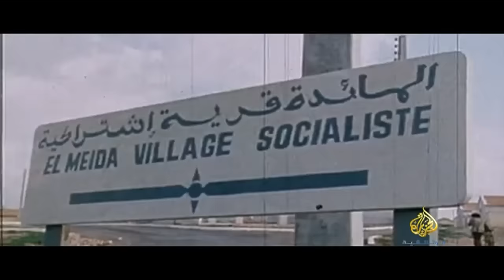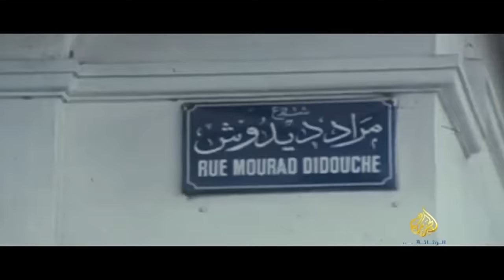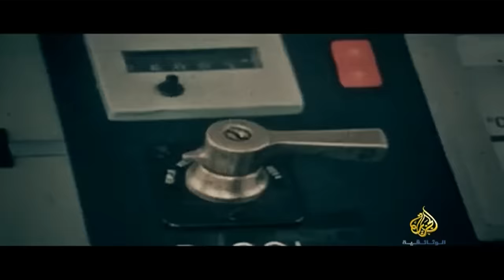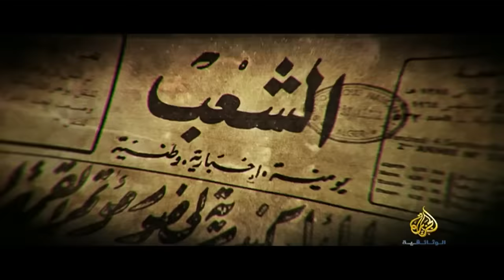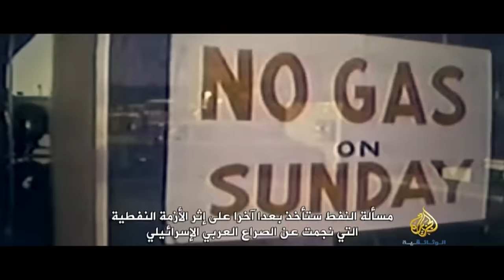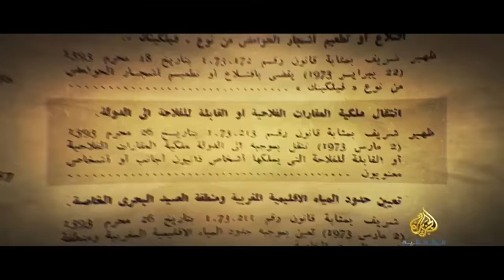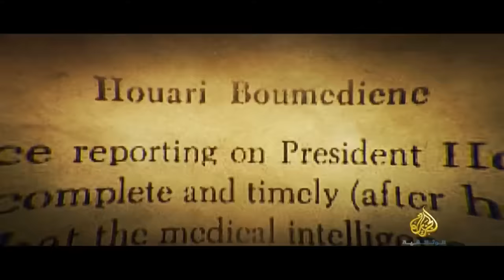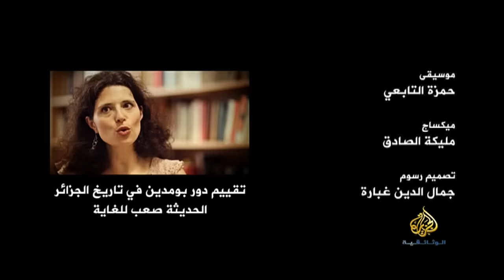هواري بومدين.. ثائر يبني دولة - الجزء الثاني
تأميم الغاز الجزائري وتعريب المناهج والاشتراكية الإسلامية ودعم حركات التحرر في إفريقيا والأهم من ذلك  الدعم المسلح للمقاومة الفلسطينية ضد الاحتلال، قرارات اتخذها الرئيس الجزائري هواري بومدين، هل أثرت تلك القرارات على مصيره؟

من أرياف مدينة قالمة في الشرق الجزائري حيث نشأ، إلى بلد الزيتونة ثم القاهرة ثم الحدود
الجزائرية التونسية والمغربية حيث تولى رئاسة أركان جيش التحرير، إلى وزارة الدفاع ثم رئاسة الدولة ومحاولة بناء الجزائر الحديثة ثم الوفاة الغامضة.

 يحاول الفيلم أن يتناول المعارك والتحالفات التي خاضها بومدين محليا في مرحلتي الثورة والدولة والحضور الدولي للجزائر في تلك الفترة مع إتاحة الفرصة لتقييم هذه المسيرة سواء من طرف معارضيه أو مسانديه أو من طرف دارسين متخصصين لينتهي إلى إثارة موضوع وفاته التي أثارت كثيرا من الجدل. فما قصة النهاية الغامضة لبومدين؟